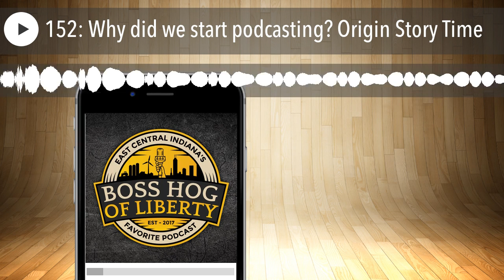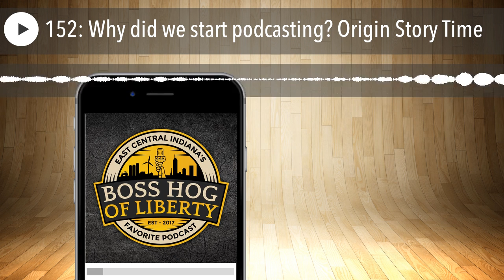152: Why did we start podcasting? Origin Story Time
Jeremiah Morrell and Dakota Davis are your hosts! Kade Koger and Chase Peyton are your co-hosts!

This is the second “evergreen” episode while Dakota is off on paternity leave. This is the episode where we detail “why” we got into podcasting, and the origin story.

Do your part by chipping into the cause by donating monthly at any level and receive even more BONUS coverage and content.